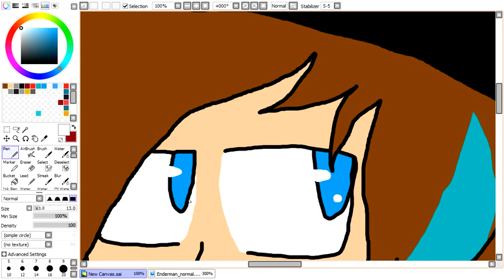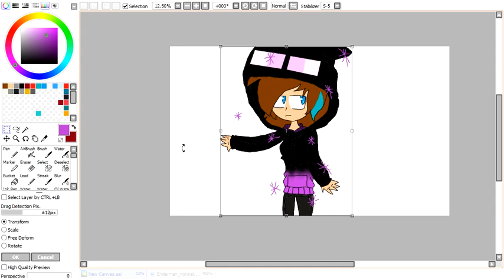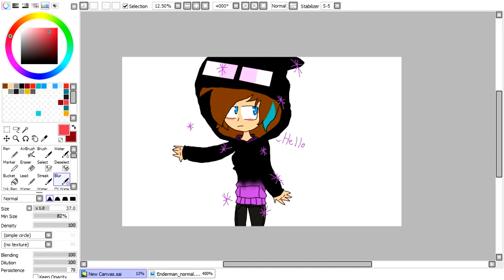Speedpaint me as the Enderman part 2